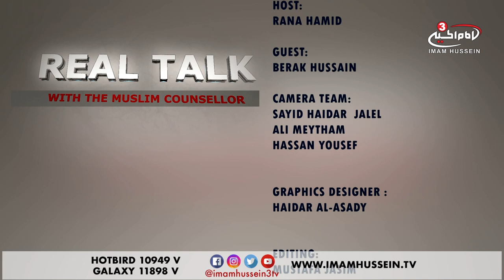Berak Hussein - Domestic Violence - 2018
Every 20 seconds, someone becomes a victim of domestic violence a.k.a. abuse which usually involves a spouse or partner, but it can also be a child, elderly relative, or other family members. There are various ways in seeking help when you find yourself in such a situation.

To find out... tune in to this episode of the "Real Talk with the Muslim Counselor" where Rana Hamid hosts Berak Hussein to discuss numerous solutions to domestic violence.